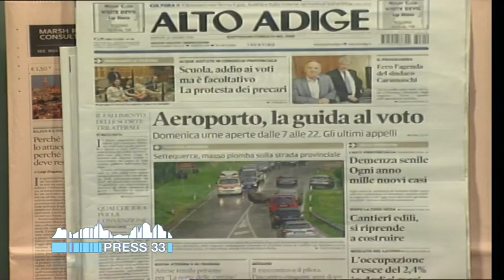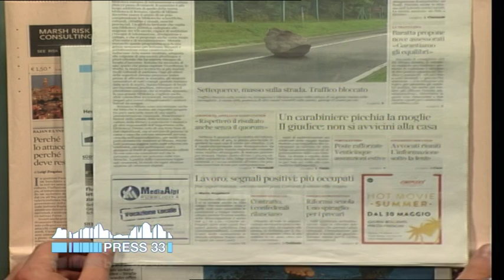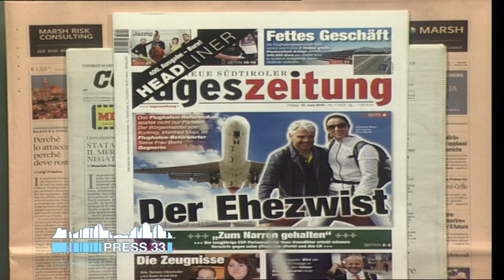Rassegna stampa flash dei quotidiani altoatesini (10-06-2016)